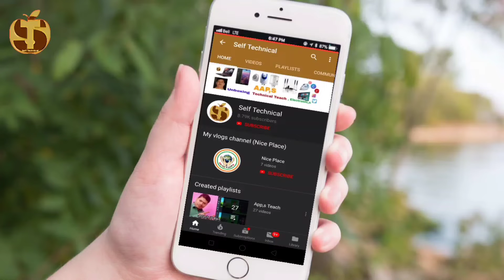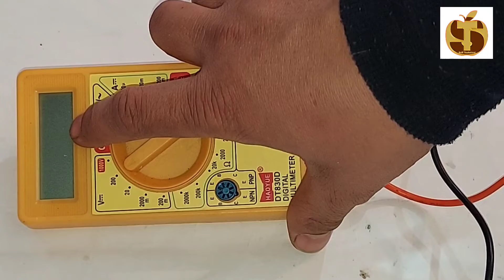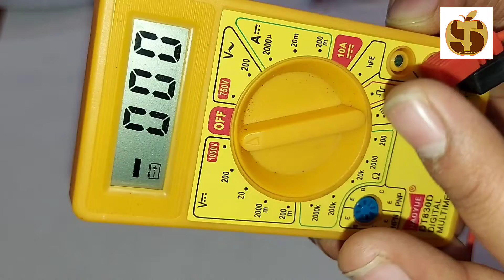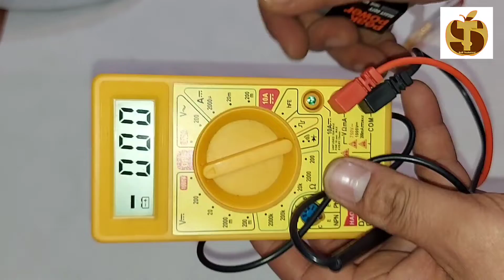मेरा डिजिटल मीटर खराब है || my digital meter is bad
नमस्कार दोस्तों इस वीडियो में यह दिखाया गया है और बताया गया है डिजिटल मीटर में बैटरी जब खत्म हो जाता है तो कैसे लगाते हैं दोस्तों इस वीडियो में ही बताया गया है थैंक यू
Hello friends in this video it has been shown and it has been told that when the battery is exhausted in the digital meter, how do you put it friends, in this video itself it has been told thank you

Is channel par aap ko Hindi (Technical, Unboxing, Apps ) ke bare me jankari di jati hai.